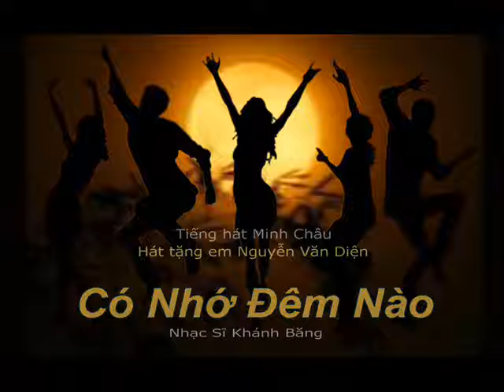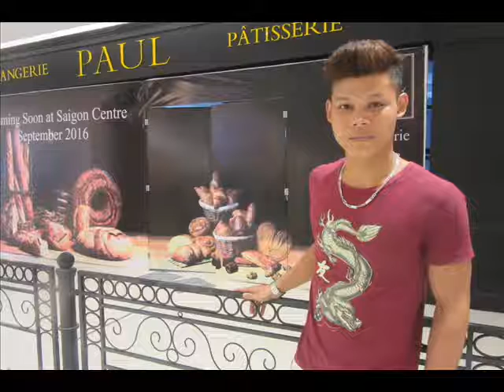Có nhớ đêm nào - Minh Chau Pham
Có Nhớ Đêm Nào
Nhạc Sĩ Khánh Băng

Về chung với nhau nơi này
Tìm đến hòa khúc sum vầy
Tình xuân ngất ngây ta cùng say

Nhớ phút ban đầu
Đã trót yêu nhau
Xin nhớ tìm nhau

Nhạc hòa thắm niềm say
Chìm đắm trời mây
Lòng ngát niềm thương ấy
Tình đã trót đổi trao
Ngàn kiếp về sầu
Nào có phai màu

Nhìn chung ánh trăng mơ màng
Hạnh phúc tìm đến đây rồi
Ðời là một bài thơ